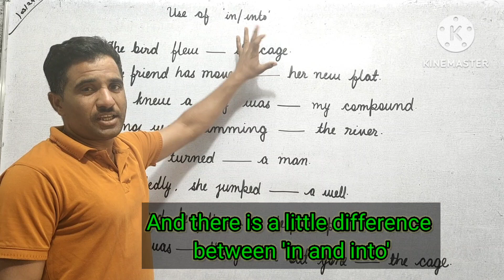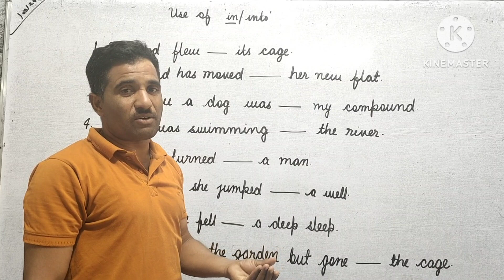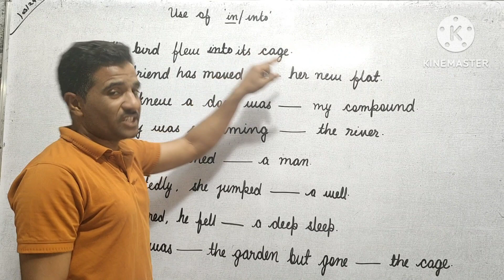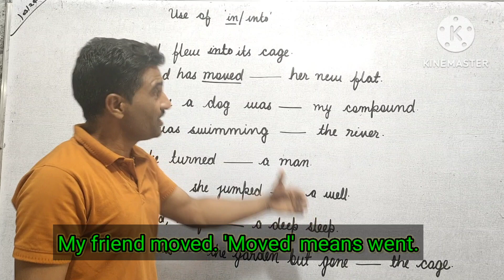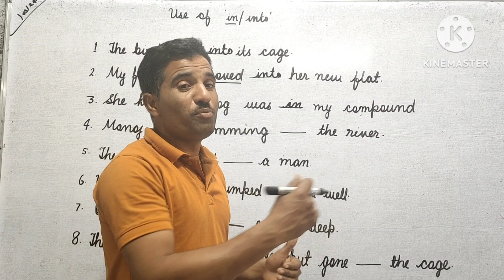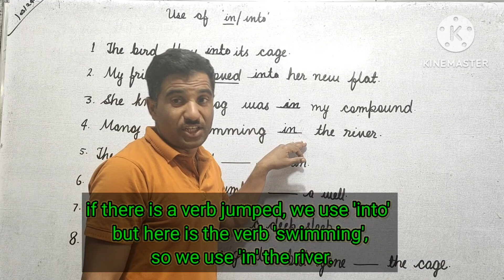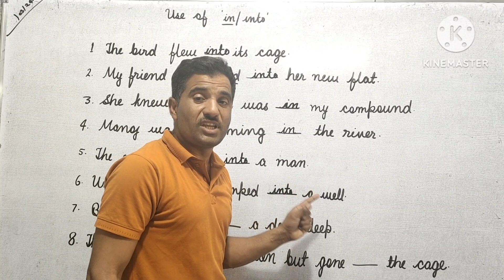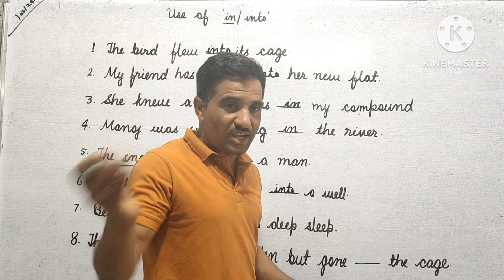Difference between preposition - in and into